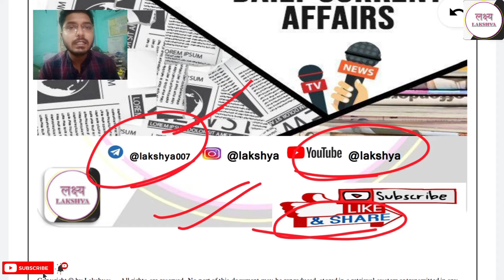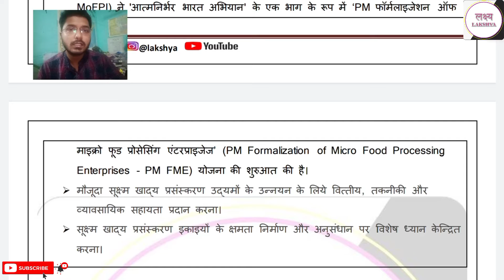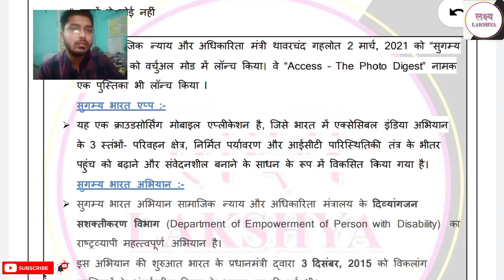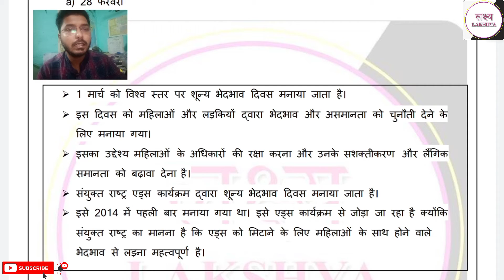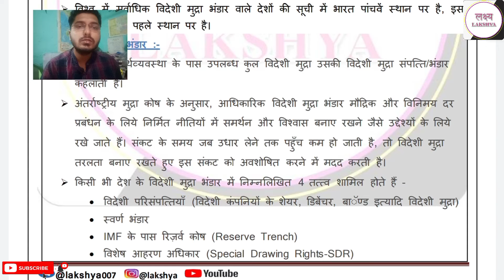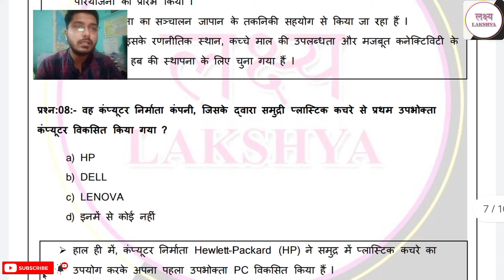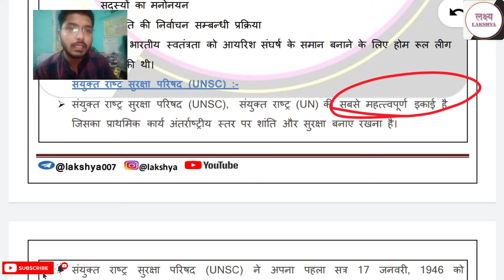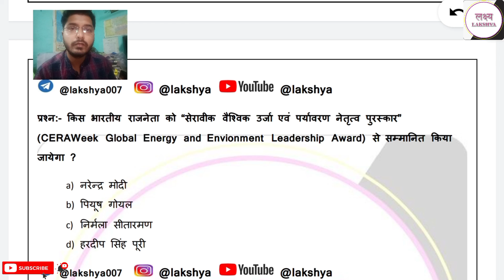LAKSHYA Daily Current Affair Dose #139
इस कार्यक्रम में हम Daily Current Affairs की चर्चा करते हैं। आप भी जुड़े हमारे इस प्रोग्राम से और करें
 तैयारी को मजबूत.. Telegram link :- @lakshya007